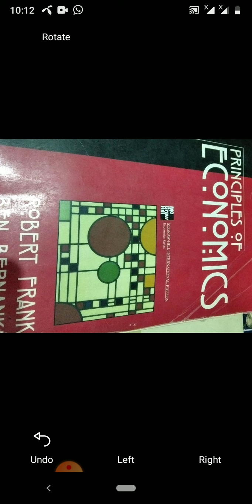Economics 2nd yr